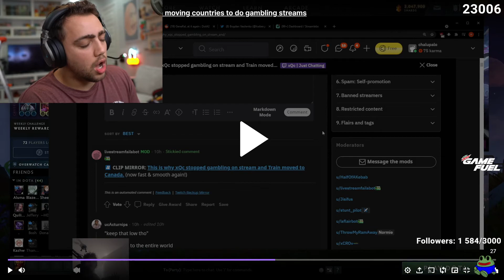Mizkif leaks offers from online gambling website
Sub for more daily clips ❤️